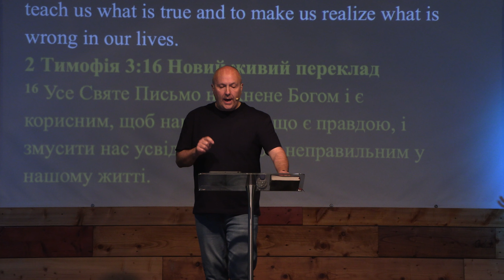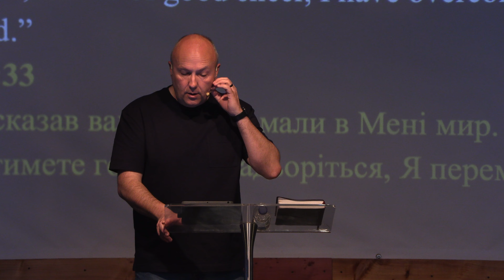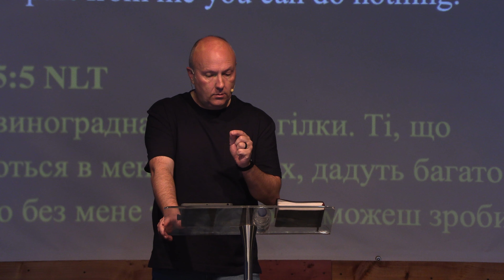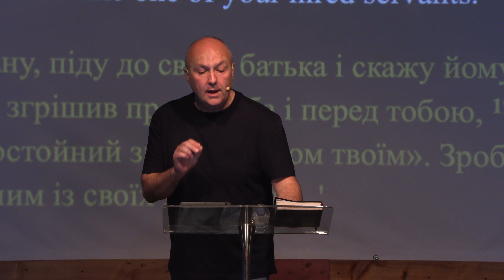Coffee Cup Christianity Wk 1 // Philippians 4:13 | Enda Long | Alive Church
Join Ps Enda Long as he begins a new series called 'Coffee Cup Christianity'.
📖 Philippians 4:13 - I can do all this through him who gives me strength.
⛪️ Live in the Wexford area? Join us in the Abbey Centre, Enniscorthy any Sunday at 11am!
💻 Join us online any Sunday at 11am, here on YouTube or on Facebook Live, for Church Online!